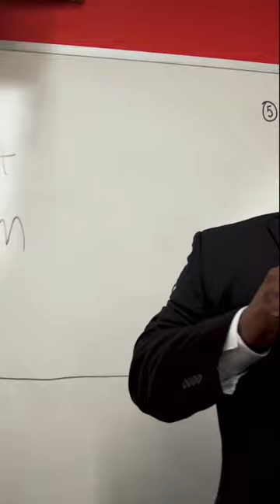SAVING LIVES IN CLEVELAND | TED GINN SR